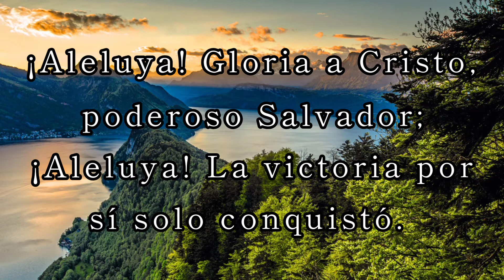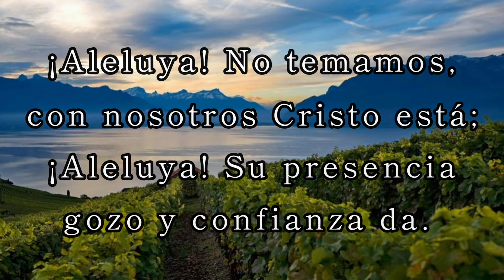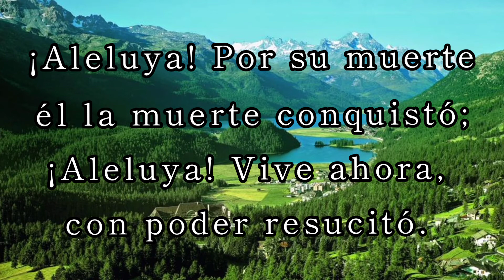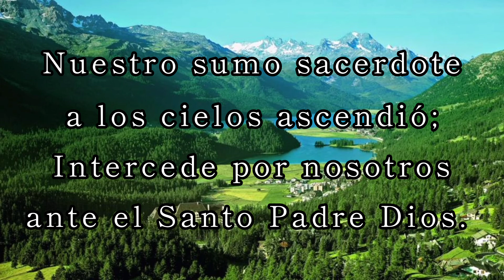Himno-¡Aleluya! Gloria a Cristo, (pista) iglesia Bautista de Playón chico